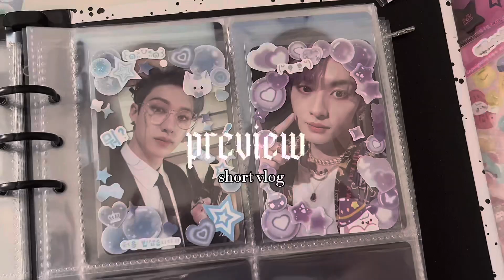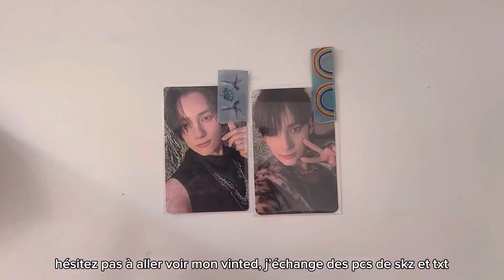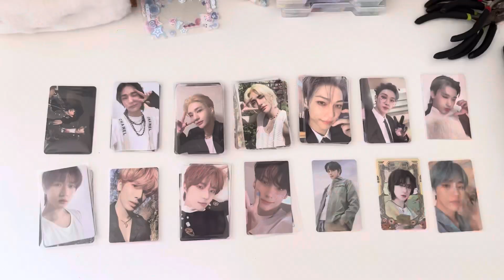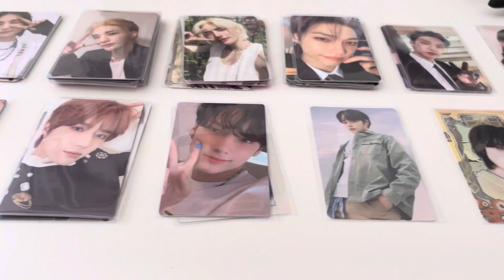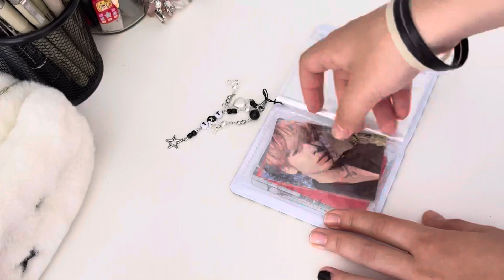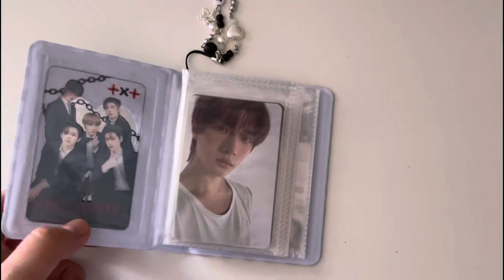A CHAOTIC SHORT VLOG ✮ txt & skz binder tour, trading pcs, ootd, decorating sleeves, garden..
Bonsoir mes vies !! J'avais pas prévu un vlog pour cette semaine mais une vidéo où je range mes photocards sauf que j'aimais pas le rendu du coup j'ai fini par faire un mini vlog (+ des extraits de la vidéo de base), j'espère qu'elle vous plaire !!

✧ timestamps
00:00 preview
00:11 intro + ootd
00:29 jardin des plantes
01:02 ootd + makeup
01:33 packing pc to trade 1st
01:43 custom sleeves (with stickers)
02:03 packing pc to trade 2nd
02:12 storing photocards
04:34 skz binder tour
05:07 txt binder tour
5:40 end

✧socials
instagram : @aeko_moon (art), @munrklv (ma tête)
vinted : @xkae

✧ faq
name: Mun
pronouns : il/elle (non-binaire agenre)
b-day: 9 nov 2005
camera : iPhone 13

✧ sub-count : 80